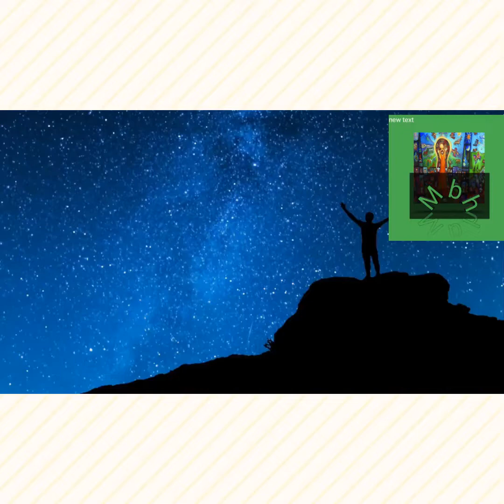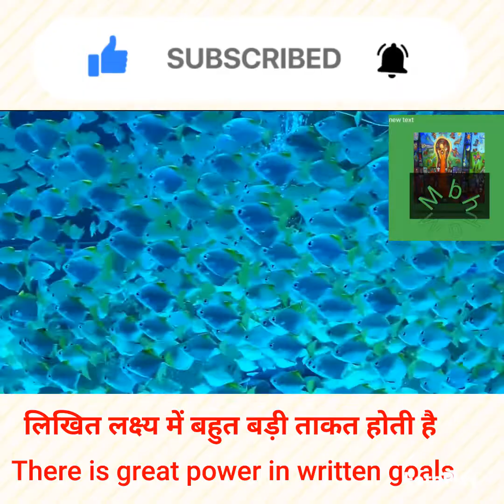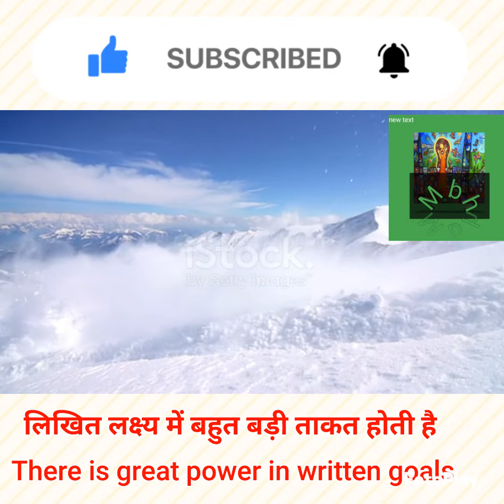लक्ष्य प्राप्ति के साथ प्रमुख सीढ़ियां namaste 🙏 🙏 ♥️ ❤️ major steps with goal attainment#motivation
यह एक मोटिवेशनल वीडियो है जिसमें युवाओं को आगे बढ़ने के लिए प्रेरित किया गया किस प्रकार व्यक्ति अपने जीवन में तरक्की को प्राप्त कर सकता है इस को दर्शाने के लिए बताने के लिए इस वीडियो में बहुत अच्छी तरीके से सब कुछ व्यक्त किया गया है

This is a motivational video in which everything has been expressed very well in this video to show how a person can achieve progress in his life by motivating the youth to move forward
Positive
Thinking
thoughts
best
intelligence
stress
manage
how to
feelings
latest
fear
attitude
fearless
latest 2019
2019
motivational video
spirituality
students
for students
study
studies
practical
tips
motivation
communication
love
comedy
confidence
time
loneliness
depression
anxiety
akele
rehna
seekho
videos
motivational speech
speech
overcomegoal focus motivation
Mikha singh
Success Strategy
Bada Business
Dr. Vivek Bindra
Success Story
Life Changing Stories
Motivation
Flying Sikh
flying sikh motivational video
Positive
Thinking
thoughts
best
intelligence
stress
manage
how to
feelings
latest
fear
attitude
fearless
latest 2019
2019
motivational video
spirituality
students
for students
study
studies
practical
tips
motivation
communication
love
comedy
confidence
time
loneliness
depression
anxiety
akele
rehna
seekho
videos
motivational speech
speech
overcome
overthinking
best
moral
short
Buddhist
monk
zen
story
stories
in hindi
jyada sochna band kaise karen
we inspire
we Inspired